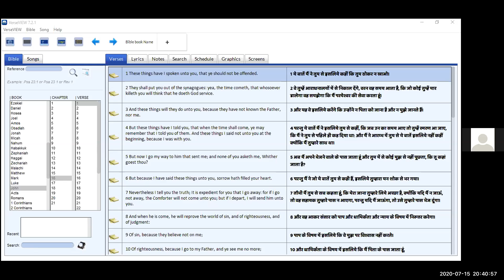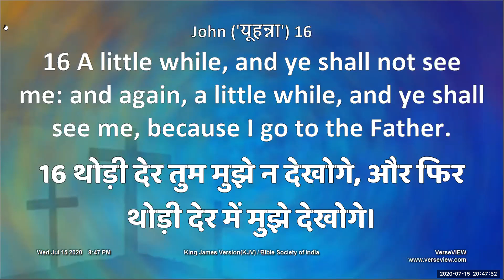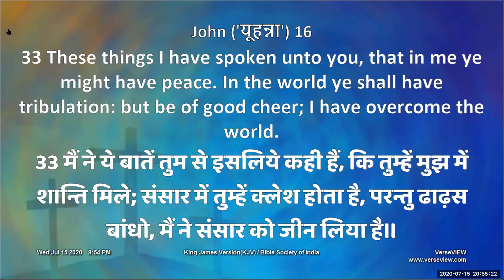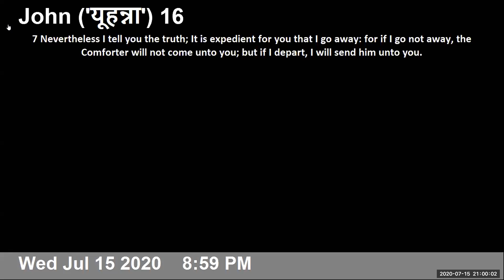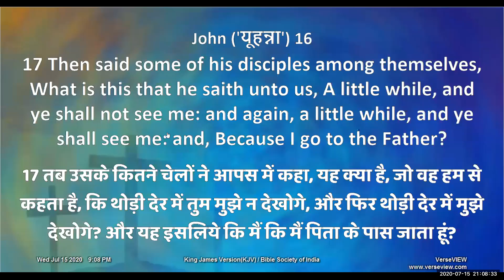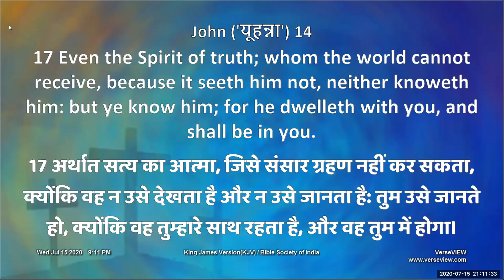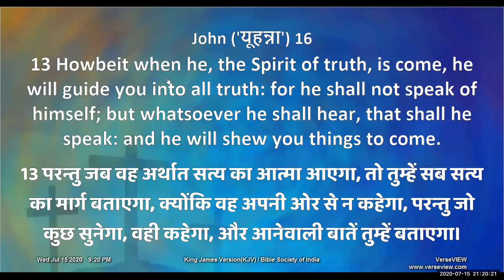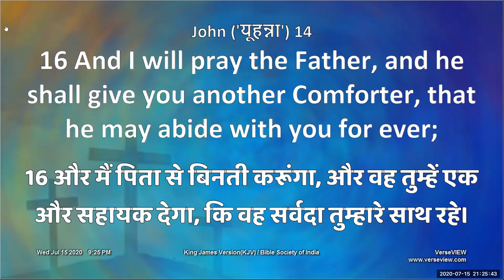John 16 Important Chapters from the New Testament Part 16 By Bro P T Varghese